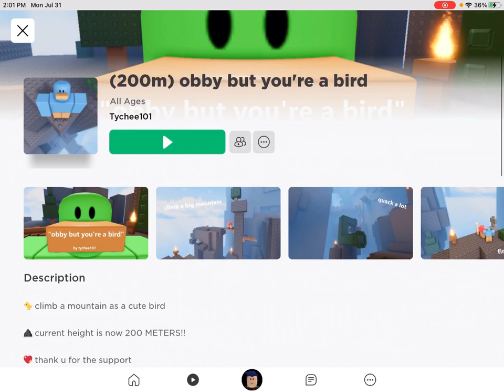The Bird Obby Of A Lifetime!